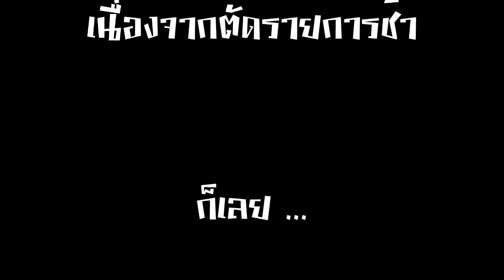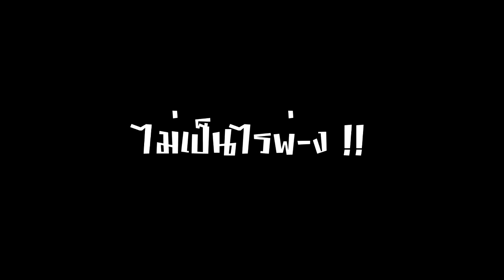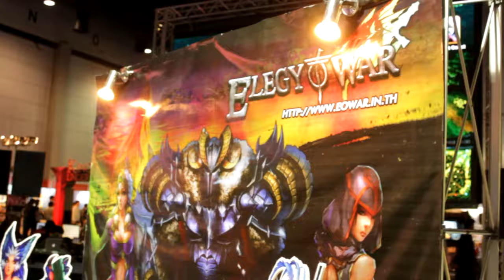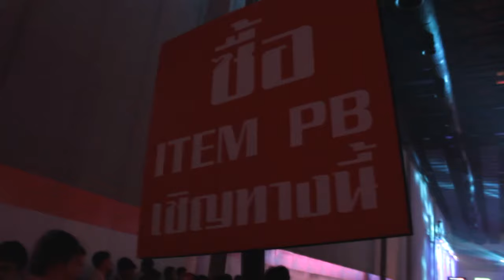KimmY TV Season 4 EP.1 : Mol Let's Play & GSL2014 เชดเข้ !! ถ่ายอย่างเกรียนอะ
คำเตือน : รายการนี้อาจมีภาพ เสียง หรือเนื้อหาที่อ้างอิงถึงรายการหรือบุคคลอื่นนะครับ โปรดใช้วิจารณญานในการรับชมด้วยนะครับ ขอบคุณครับ

KimmY TV Season 4 Grean Edition EP.1 : Mol Let's Play & GSL2014
ขอขอบคุณสถานที่ถ่ายทำ : ไบเทค บางนา

KimmY TV โฉมใหม่ใน Season 4 ปรากฏออกมาแล้ว หลังจากที่หายไปนานกว่า 5 เดือนเต็ม ๆ เลย T^T
สำหรับใน Season 4 นี้ เราจะขนความเกรียนมาเต็มรูปแบบให้ทุกท่านได้รับชมกัน แต่ยังคงเต็มไปด้วยภาพบรยากาศงานที่น่าสนใจและไฮไลท์ที่สำคัญเช่นเคย ลองไปติดตามชมกันดูว่าผมจะ "เกรียน" ได้ใจขนาดไหน 555+

อย่าลืมไปกด Like และ Share กันด้วยนะครับผม ^^

ติดตามข่าวสารรายการ KimmY TVได้ที่

ติดตามข่าวสารรายการ Do YouTube ? ได้ที่

ติดตามอ่าน Fiction เรื่อง "คนที่แคสเกม" ได้ที่